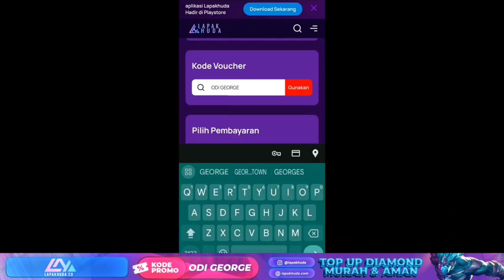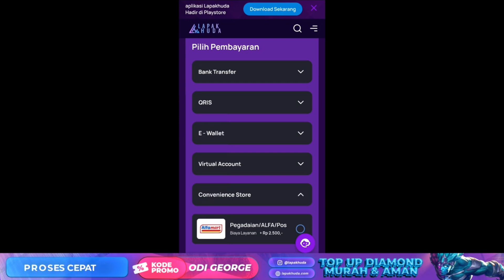BOCORAN COLLECTOR AURORA TERNYATA BENERAN DI GRATISIN ATAU HOAX ?! COLLECTOR OKT, NOV, DES 2024 MLBB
SOCIAL MEDIA ODI GEORGE

FAST RESPON SILAKAN WHATSAPP SAJA 📩

Mobile Legends: Bang Bang, skin ml gratis, ml free skin, event skin gratis ml, update fragment shop, update fragment shop mobile legend, update fragment shop, rare fragment shop update, event fragment pink ml, upcoming mlbb new skins, skin gratis mobile legends terbaru, event naruto, event kungfu panda, event saint seiya, event ducati, event star wars, skin ml gratis permanen, skin ml gratis,mobile legends, update mobile legend, event mobile legends, mobile legend, new skin mobile legends, bug mobile legends, bug ml, event terbaru mobile legend, event skin gratis, new skin mobile legend, new hero mobile legend, fragment shop, recall effect, event mlbb, event ml, mlbb, mobile legends, skin mobile legends, skin gratis mobile legends, event gratis mobile legend, mobile legends, mobile legend, mobile, legends, event gratisan diamond mlbb gratis, event all star mlbb, update event gratisan mlbb ml gratis, ml free skin, event skin gratis ml, update fragment shop, update fragment shop mobile legend, update fragment shop, rare fragment shop update, event fragment pink ml, event fragment mobile legend terbaru, event fragment ml, fragment shop update, bocoran fragment mobile legend, event ml, event mlbb terbaru, event mobile legend, event ml, bocoran skin starlight, update rare skin fragment, mobile legends, bocoran event gratisan mobile legends, bocoran event skin gratis mlbb, event skin epic gratis,free skin mobile legends, free skin ml, free skin ml, free skin mlbb,cara mendapatkan skin, cara mendapatkan skin gratis, cara mendapatkan skin gratis mobile legend 2024, event attack on titan 2024, event surprise box, event kungfu panda, event neobeast, event kof, event promo diamond, event saint seiya, event aspirant, event web mlbb, event call back mlbb, event hunter x hunter, event neobeast, event ducati, event kof, event 11.11 promo diamond, diamond kuning, upcoming skin, odi g, odi george